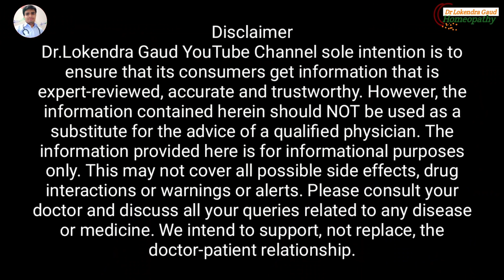ये 4 चीजें खाने से बलग़म कम होता है? बलगम कम करने के उपाय | ये 4 चीजें खाएं बलगम में रहत मिलती है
ये 4 चीजें खाने से बलग़म कम होता है? बलगम वाले मरीज ये 4 चीजें खाएं बलगम में रहत मिलती है - Balagam | बलगमकरनेकेउपाय | बलगम बाले मरीज क्या खाए जिस से बलगम कम हो जाये.